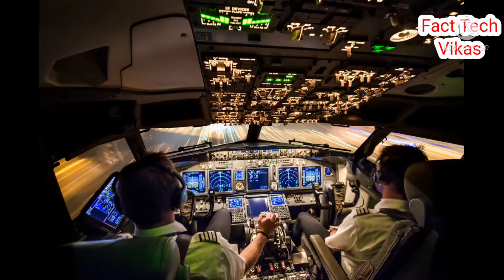Indian Pilot चाय क्यूँ नहीं पी सकते? | Most Amazing Facts | intresting fact | fact tech vikas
Amazing facts
 Random facts